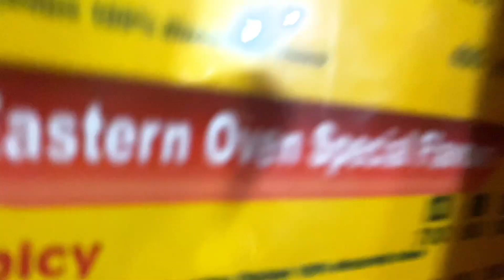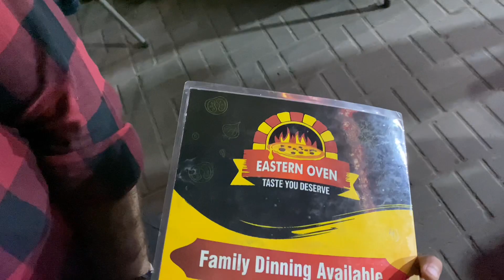SAFARI PARK ZOO LAHORE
Today I went to the safari park zoo with my family. It's been a long time since I have spent so much time with my family, and I'm having a great time. best jholy best place I enjoy eating baryani good road after visit safari park zoo I enjoy pizza Thank you for watching and I hope you enjoy the video.